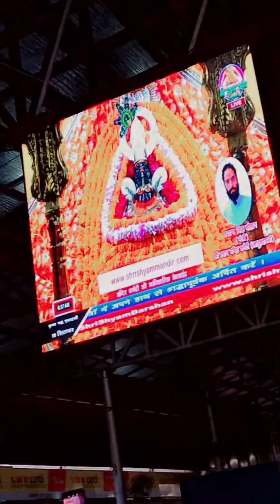Delhi to khatu Dham journey vlog ||Jai Shree Shyam🙏❤️